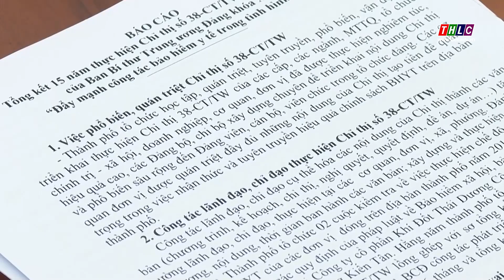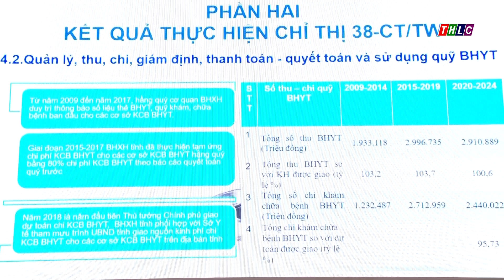Đẩy mạnh công tác bảo hiểm y tế trong tình hình mới | THLC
Laocaitv.vn - Sáng nay 13/6, Tỉnh ủy Lào Cai tổ chức Hội nghị tổng kết 15 năm thực hiện Chỉ thị 38 của Ban Bí thư về "Đẩy mạnh công tác bảo hiểm y tế trong tình hình mới". Đồng chí Dương Đức Huy, Uỷ viên Ban Thường vụ, Trưởng Ban Tuyên giáo Tỉnh ủy, đồng chí Giàng Thị Dung, Phó Chủ tịch UBND tỉnh đồng chủ trì hội nghị. Dự hội nghị có đồng chí Lý Bình Minh, Phó Chủ tịch HĐND tỉnh; đại diện lãnh đạo các sở, ban, ngành, MTTQ và các tổ chức chính trị - xã hội; Thường trực các Huyện ủy, Thị ủy, Thành ủy, Đảng ủy trực thuộc cùng các đơn vị y tế.

Đài Phát thanh - Truyền hình Lào Cai